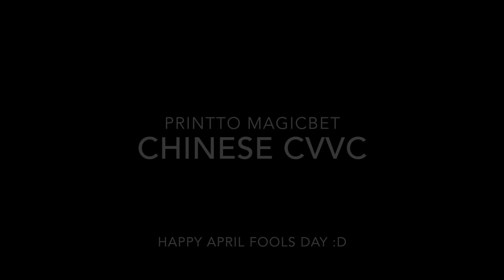[UTAU Chinese Release] Rain of Dreams - Printto Magicbeat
Yay! Finally I finished Chinese CVVC and download link is here :D

Discord username: Printto#4330

Happy April Fools Day :D
This VB is just Chinese CV that can't even call a VB XD